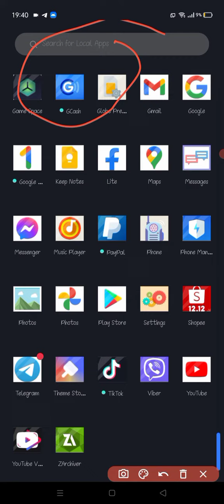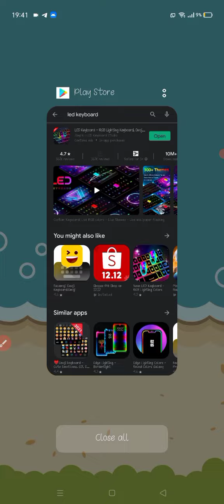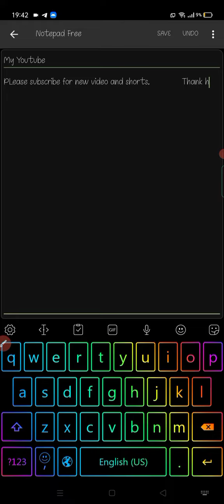How to Activate Led lights keyboard using app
Processor:Mediatek G35
Recorder 1: normal recorder3
Recorder 2:Az screen recorder
Performance: Normal Low end device
Battery 5000mah